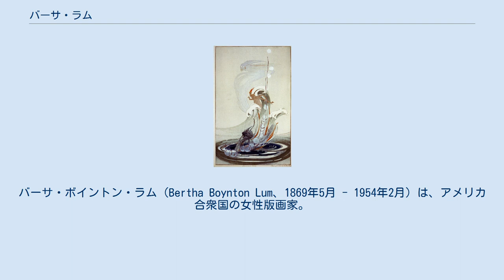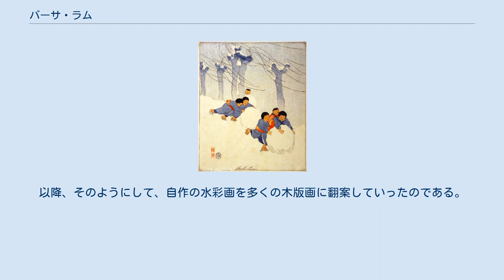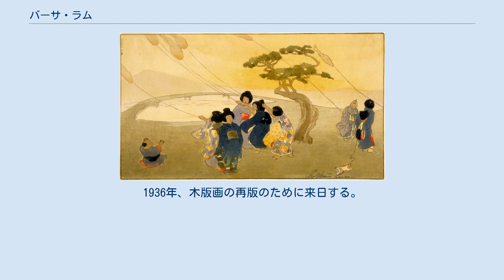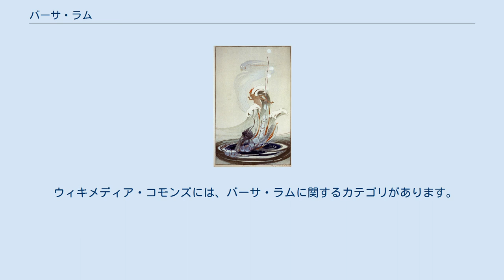バーサ・ラム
バーサ・ボイントン・ラム（Bertha Boynton Lum、1869年5月 - 1954年2月）は、アメリカ合衆国の女性版画家。
 アメリカのアイオワ州ティプトンに父ジョゼフ・W・ブル（1841年 - 1923年）と母ハリエット・アン・ボイントン（1842年 - 1925年）の子として生まれた。
蘭夢とも号している。
1893年、24歳の時、ジャポニスムに沸くシカゴにおいてシカゴ万博が開催された際に、日本美術に魅入られ、1895年、当時、アーツ・アンド・クラフツ運動の中心地であったシカゴ美術館において絵画を学んだ。
また、ステンドグラスデザインとイラストレーションの指導も受けている。
1903年に新婚旅行で初来日した時、浮世絵版画の職人を探し、帰国直前、ようやく横浜市において老職人に出会い、その技法を習得した。
帰国後には、フェノロサの影響を受けたアーサー・ダウの教科書を手がかりとして木版画を制作している。
1907年に再来日し、14週間の滞在中、岩村透の紹介により彫師の伊上凡骨に師事、摺師の西村熊吉について摺りの修業をし、日本伝統木版技術を学んだ。
そして、同年、初めての多色木版画「芝居小屋の通り」を制作している。
以降、そのようにして、自作の水彩画を多くの木版画に翻案していったのである。
なかには、彫摺も自ら行った場合もあった。
1911年には幼い娘たちを連れて再来日し、彫師、摺師を雇って自宅に同居させ版画制作をした。
ラムはラフカディオ・ハーン（小泉八雲）の著書から強い影響を受けて、日本の民話や怪談を主題とした「狐女」など幻想的で独創的な木版画を作っている。
その作品は淡く優しい彩色で、夢幻的な印象が強い。
その後、数度にわたり日本に滞在した。
1922年には娘たちと北京に滞在。
その時には多色刷りが困難であったため、「盛り上がり線」という技法を考案する。
1936年、木版画の再版のために来日する。
1948年から1953年にかけ、再び北京に滞在。
『東洋への道坂』などの著書も出版している。
ラムの版画は、新版画に属し、歌川広重の影響を受けており、「風と雨」における風雨を受ける人物、「少年と凧」にみられる凧上げをする子供は広重の風景画によく見受けられる。
また、「少年と凧」には「蘭夢」という落款がされており、その字の通り、幻想的であった。
東洋の雰囲気と西洋の思想が独特に合体した感じをしており、国際的に高い評価を受けている。
生涯において7回の来日を果たしている。
1954年2月、イタリアのジェノヴァで没した。
 ウィキメディア・コモンズには、バーサ・ラムに関するカテゴリがあります。